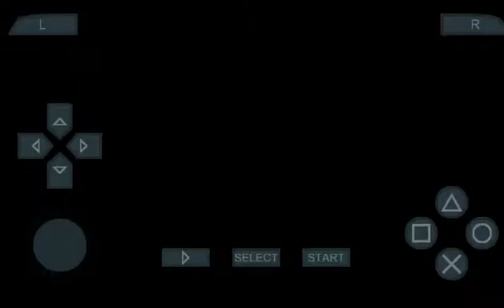PPSSPP 0.9.5 Twin Blades